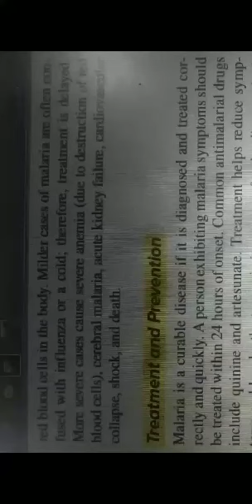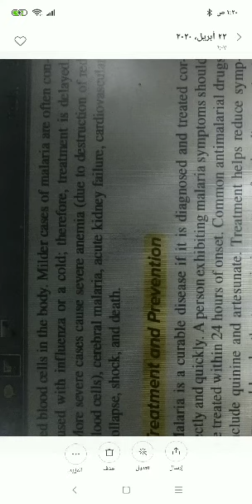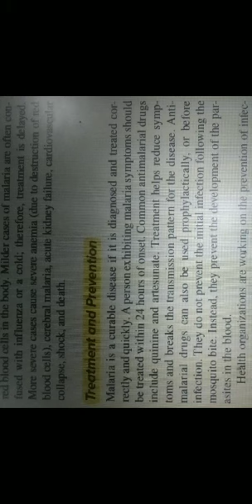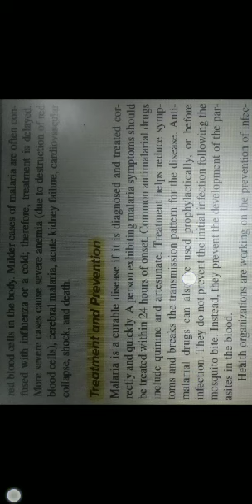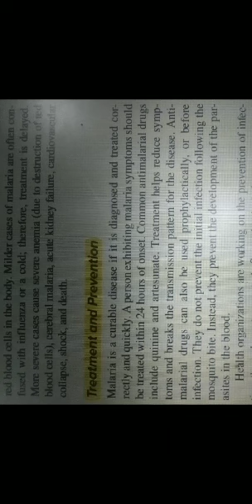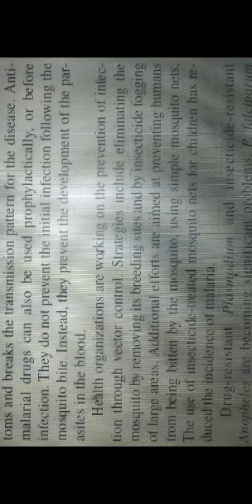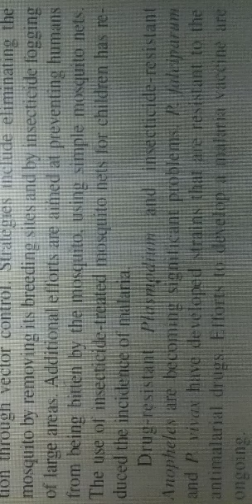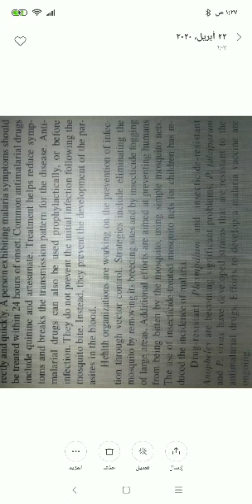Human biology Infectious diseases malaria pt4